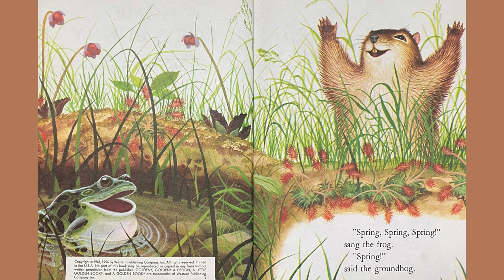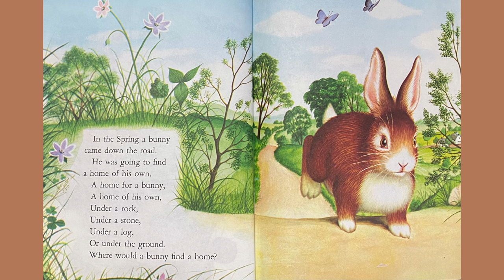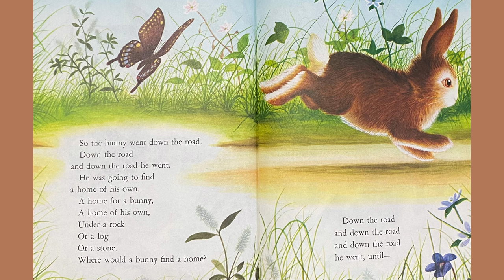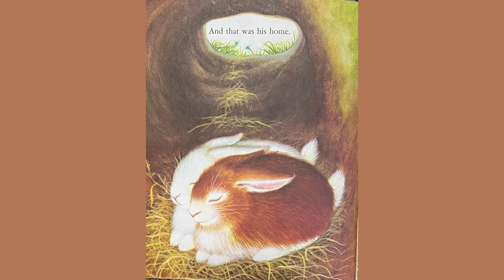Kids Book Read Aloud: 🐇HOME FOR A BUNNY By Margaret Wise Brown and Garth Williams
It’s Spring! This little bunny is trying to find a home, read along with me to find out if he finds one!

Check out my kid’s workbooks that I created for my boys!

My Letter Tracing book!

Cut, Color and paste Book!l ✂️ 📝 🖍

Support the creators of this book by purchasing your own copy!

0:18-3:27